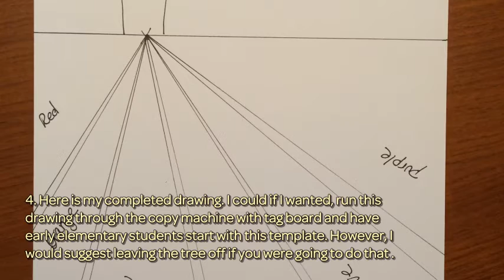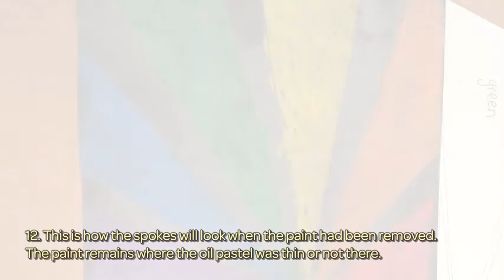Create a Color Wheel Resist - DIY Crafts - Guidecentral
About this DIY project:
- Title: Create a Color Wheel Resist

Supplies:
- 9x11 heavy weight paper (tag board) or water color paper
- Oil pastels
- Ruler
- Pencil
- Paint (tempera or acrylic)
- Paper towels